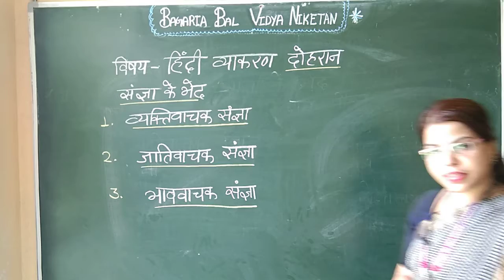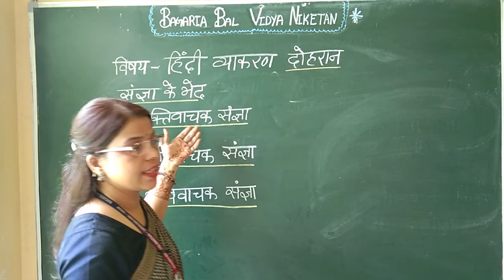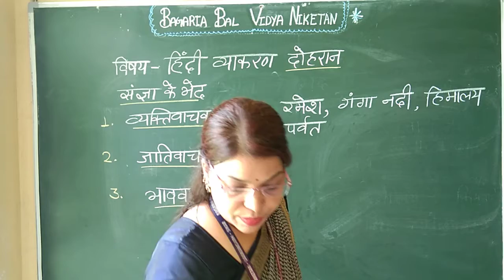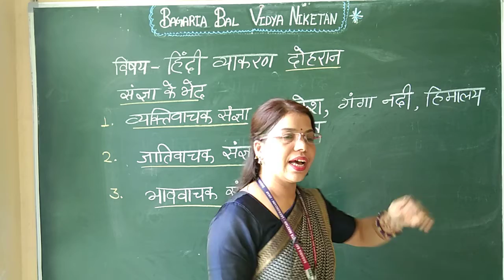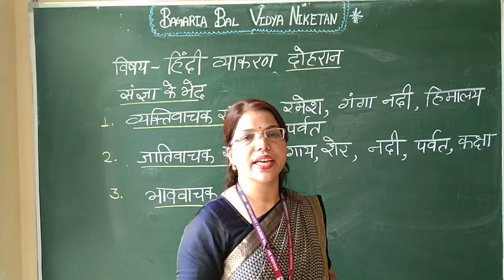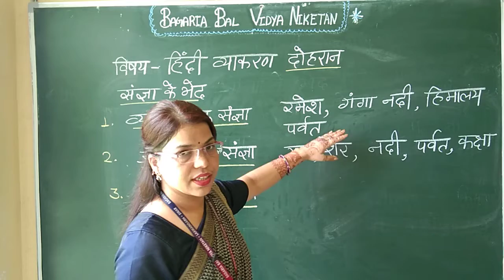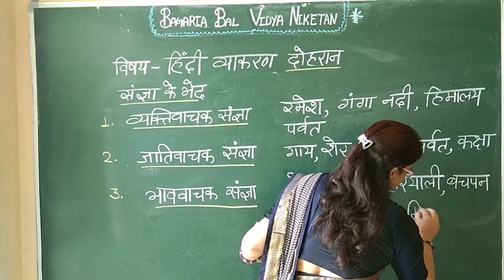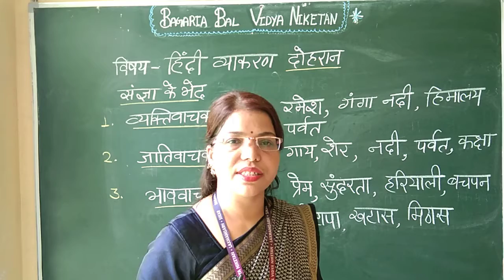हिंदी - दोहरान संज्ञा के भेद